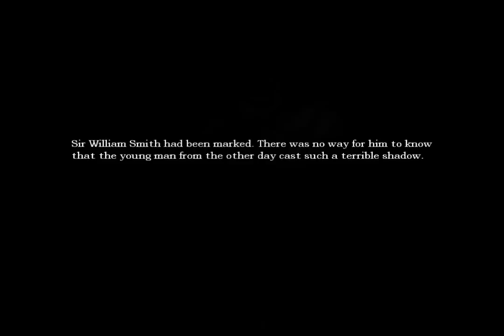Mat 28 - Amnesia 12 - Shambling horror and defiled fountains.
In this episode we still get scared to death.

Then we go down, down, down.